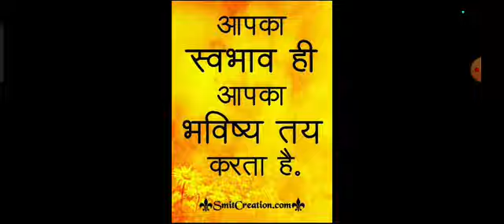आपका मन ही आपकी परेशानी का सबब है || Motivational Thoughts || moralstories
आपका  बहोत स्वागत है Geetsangit withshaktipriya चेनल पेज पर । हम इतिहास से जुड़े वीडियो बनाते  है उम्मीद है वे आपको पसंद आ रहे होंगे अधिकतर हम हमारे वीडियो में ऐसे बिंदुओं पर भी प्रकाश डालते है जिन्हें अन्य चैनल प्रकाश में नहीं लाते इसके लिए हम दिन में 12 घंटे से भी अधिक समय तक लगातार कार्य करते है और आपके लिए अच्छा कंटेंट लाने की कोसिस करते है ।

आपकी छोटी सी मदद हम सब के लिए वरदान *

  यदि आप हमारी मदद करना चाहते है तो आप हमारे चैनल को Subscribe करें like करें और अपने दोस्तों को शेयर करें,जिससे  हमें मदद मिल सकती है , साथ ही साथ आप अपनी मनमर्जी के टॉपिक पर वीडियो बनाने हेतु हमसे कह सकते है , उम्मीद है कि आप हमारी मदद जरूर करेंगे , आपका एक छोटा like share  subscribe or comment हम सबके लिए वरदान साबित हो सकता है ।

Welcome to Our "Geetsangitwithshaktipriya"  YouTube Channel.

We Presents Interesting Videos in  Hindi Language.
We Upload on this Channel Moral Stories, dharmik Stories, Pauranik Stories, Historical Stories, Kahaniyan, scchi Kahaniyan, Knowledgeable Stories Many More.
I hope you will like this channel and I will also get your love.

Hindi kahaniyan
Urdu kahaniyan
Moral Kahaniyan in urdu

YouTube viral stories
short stories
short moral stories in Hindi
Hindi stories
kahani
kahaniyaan
animated stories
animated moral stories
stories for adults
stories for kids
urdu Kahani
urdu stories